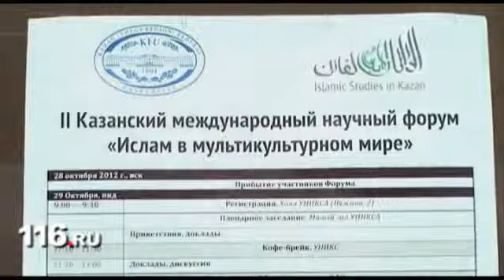Станислав Прозоров на форуме «Ислам в мультикультурном мире»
Крупнейшая ежегодная российская конференция исламоведов, проводимая кафедрой востоковедения и исламоведения КФУ с 2010 г.
Первоначально представляла собой авторитетный международный академический форум, в работе которого принимали участие исламоведы из России и других стран. С 2015 г. фактически превратилось в отчетное ведомственное мероприятие с участием чиновников, силовиков и официального духовенства.